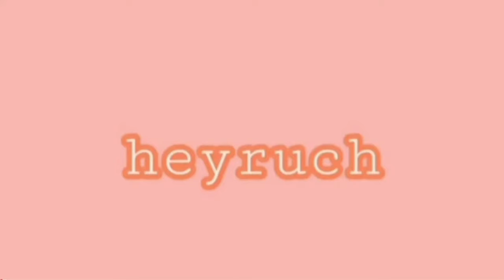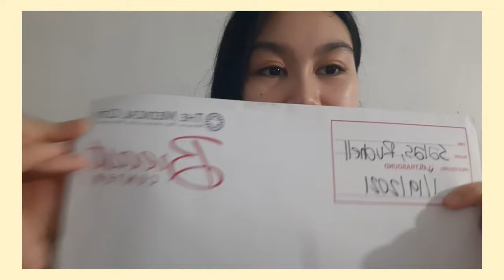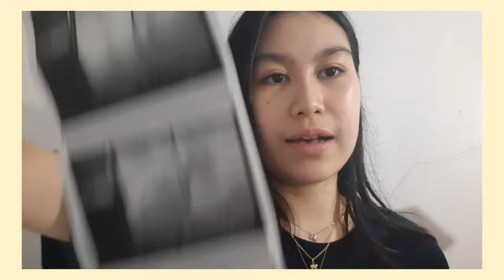BREAST CYST STORY (25 YRS OLD) The Medical City, Breast Center | CONSULTATION + EXPERIENCE